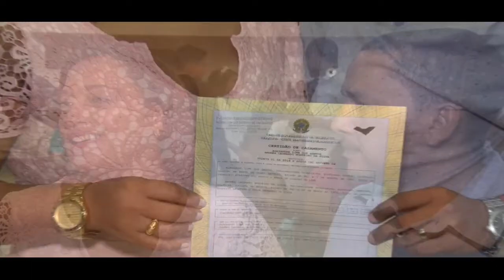Casamento coletivo oficializa a união de 68 casais em Maceió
O serviço é promovido pelo Justiça Itinerante e pode ser solicitado ao Tribunal de Justiça de Alagoas por igrejas, associações ou instituições públicas